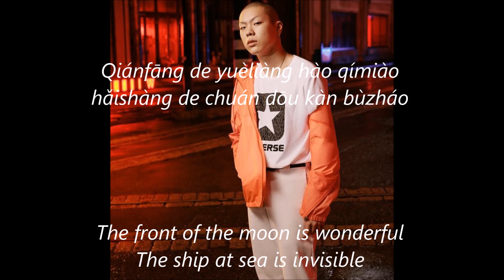HYUKOH (혁오) - Wanli (万里) [Rom/Eng lyrics]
Album: 23
Lyrics: 오혁
Composition: 오혁
Arrangement: 오혁

I think is the eng lyrics but idk